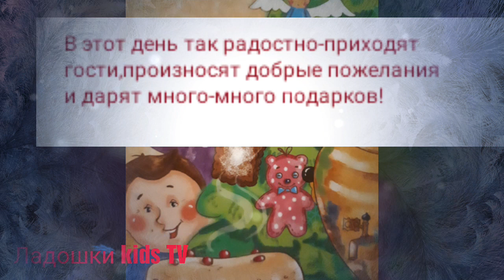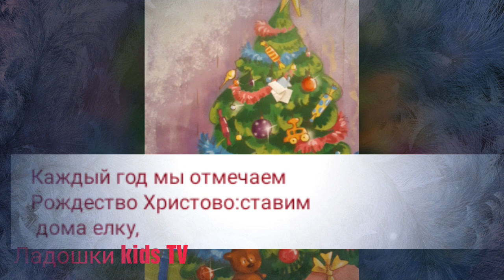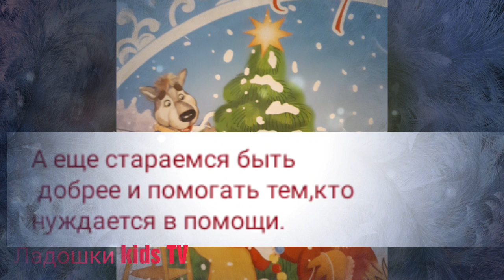Что такое Рождество? Рождество